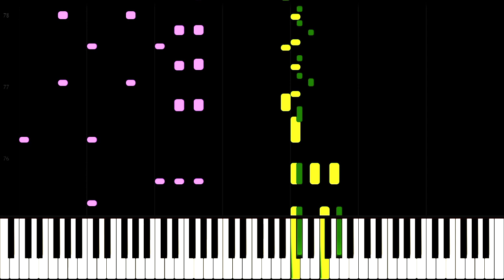Étude Op. 25 No. 2 - "The Bees" but it's in the style of a ragtime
Étude Op. 25 No.2 – “The Bees” but it’s in Ragtime

“The Bees” étude but it is in ragtime. We don't have much experience with ragtime, so we didn't want to convert the entire piece. This would have taken too long, and we simply lack the skills to do so.

Opus 25. No. 2 is the second piece as a part of Chopin’s second set of études. Like the other compositions, it was composed in 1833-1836 before being published in 1836.
*An Étude being a piece which is intended to develop a certain skill or to develop a difficult technique.

The étude practices a polyrhythm of quaver (eight-note) triplets against crotchet (quarter-note) triplets. Additionally, the technique requires one to practice turn like movements (look at the beginning bar of each section), trilling (not actually notated in the music as such, simply imitating a trilling action), and arpeggios. The right hand is almost completely legato, making certain techniques fairly difficult, especially at a tempo of 224BPM (Presto). The piece features a very unstable noise due to the large use of quick dissonant chromatics, thereby almost “negating” the effect of the dissonance. The piece is not as popular as the études, being possibly one of the least recognised études; however, the piece is known as one of the easiest études out of Chopin’s sets. Its nickname stems from the rapidness of the sound, similar to a swarm of bees. The composition follows an ABABCA’-coda form, modulating at one point, but soon returning to the main key, F minor.

“This is one of the softer, more lyrical Chopin etudes” – Fred Yu

The video and composition have been edited to be in the style of a ragtime piece. All changes have been made by us.

If you want to suggest a video idea, feel free! As long as it isn't completely absurd...

The following piece belongs to its respective composer(s) and companies. Our use of said piece is not under infringement of copyright law due to its use of educational purposes.